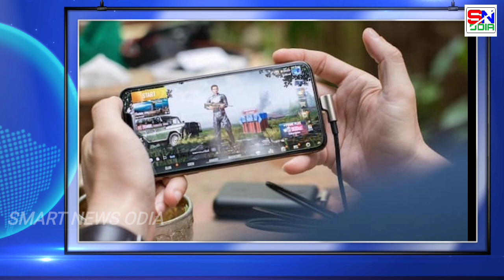ଆଜି ସନ୍ଧ୍ୟା ର ବଡ଼ ମୁଖ୍ୟ ଖବର